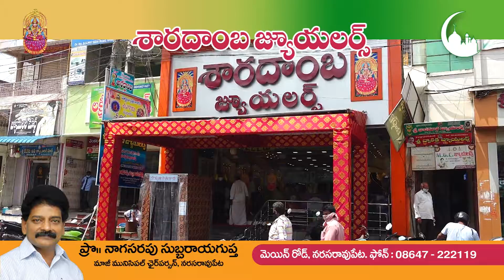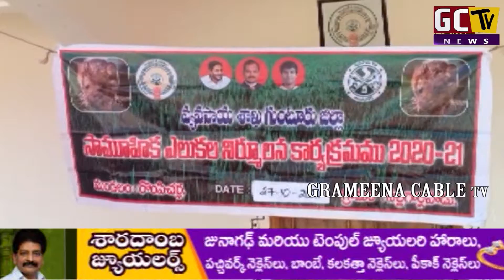27 Oct 2021 GCTV News Narasaropet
Narasaraopet News @JustPlusNews